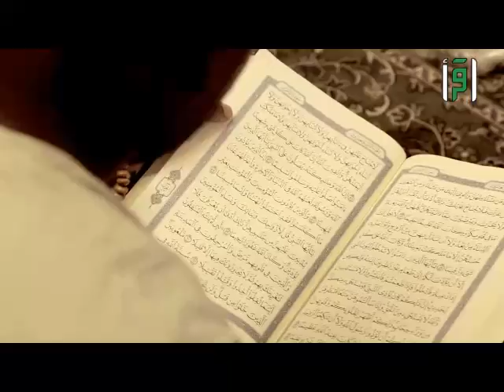دعاء - بك آمنت وبك اعتصمت